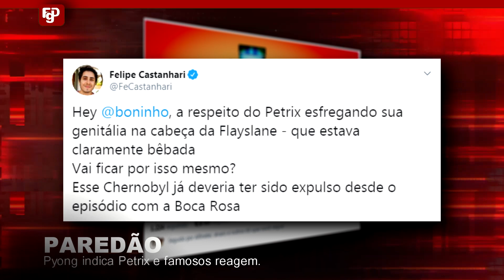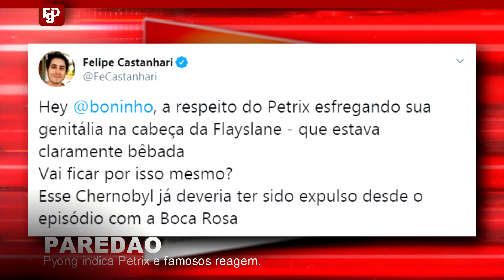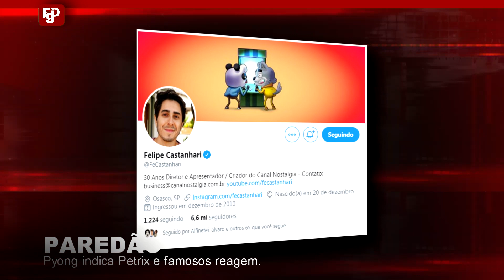Petrix reage a decisão de @pyongleetv de colocá-lo no paredão e famosos vibram decisão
Nesse vídeo de hoje as notícias é da indicação de Petrix pelo youtuber Pyong ao paredão no Big Brother Brasil 2020.

E “Chumbo” ex integrante eliminado do reality se manifesta mediante ao comentário de Bruna Marquezine.

E o ator Malvino Salvador reaparece e fala sobre sua demissão da rede globo.